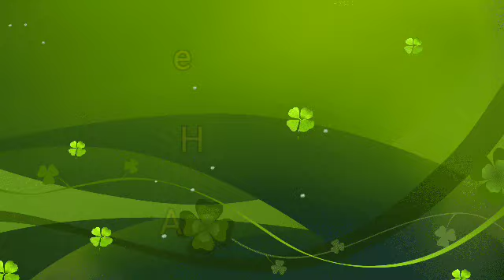Pyar Hamara Amar Rahega Yaad Karega Jahan - Mohd AZIZ प्यार हमारा अमर रहेगा याद करेगा जहां - मो.अज़ीज़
Singers :KAMLESH OZA & SANYA SHREE

फिल्म Muddat वर्ष (1986)
संगीत निर्देशक
Pritam, Himesh Reshammiya
गायक
Asha Bhosle and Mohammad Aziz
गीतकार
Nilesh Mishra and Shabbir Ahmed